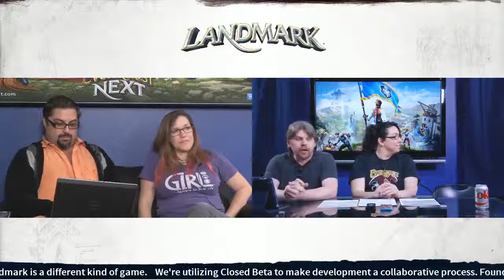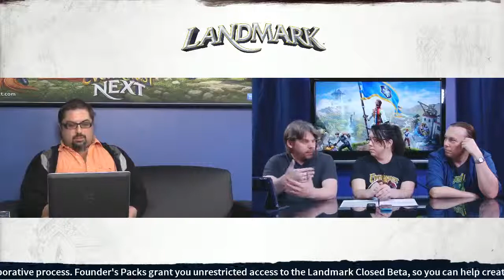Landmark Live Stream-Ep13-The team discusses Props!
The discussion is about new props and how players can contribute with ideas for new props.
Ziggy Construction Company, Ltd.
Game name has now been changed to Landmark.  Update notes are in the description.
Check out the channel playlist for more upcoming videos and to see other game videos all organized by title.

PC: i7-2600k, 3.40GHz, RAM: 8 GB, WIN7, 64 bit, MSI GTX770 oc, MOBO: P8Z77 Mpro, PSU: Corsair, Mouse: Logitech G700
Keyboard: Logitech K800
Headset with mic:  Razer Tiamat 7.1
PSU: Corsair GS700
Joystick: Logitech Extreme 3d Pro
Gamepad: Logitech F510